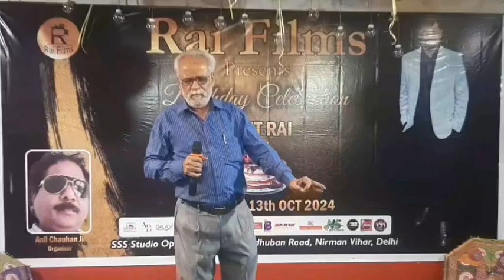Khaike paan Banaras wala... by Mrigendra Mishra || only for entertainment